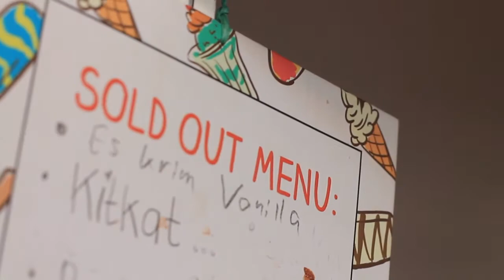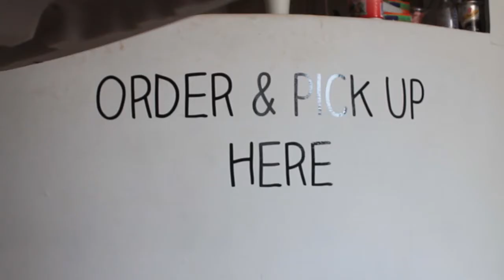White Wall and Ice Cream on Holiday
Create A Thief collaboration with the young mural artist from Surabaya, Indonesia, DASH for the project with Creamel ID